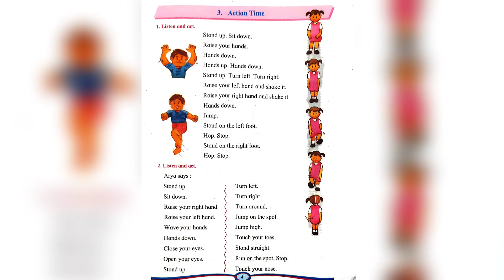actionTime standard1 maharashtra learningpoem english educational class1